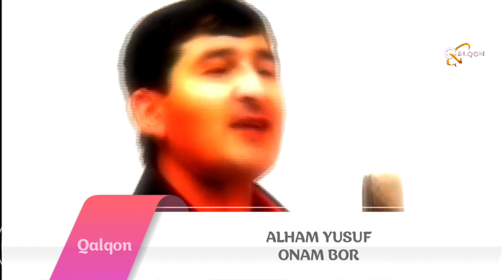ALHAM YUSUF ONAM BOR KLIP